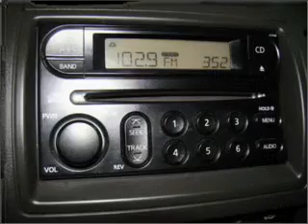2007 Nissan Pathfinder - Escondido Ca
Year: 2007
Make: Nissan
Model: Pathfinder
Trim: S
Engine: 4.0 liter 6 cylinder 24 valve
Transmission: 5-Speed Automatic
Color: Silver
Mileage: 66191
Address:
231 East Lincoln Parkway